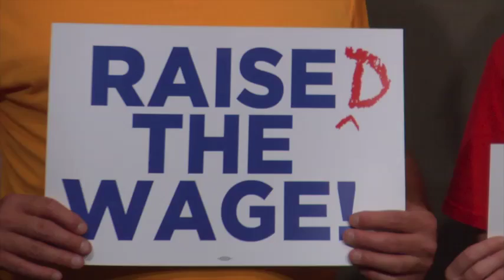Raise the Wage Minnesota Celebration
Thousands of Minnesotans are getting a long overdue raise as the state's first minimum wage increase in nine years goes into effect. The state minimum wage for large employers, at $8.00 per hour starting today, will increase to $9.00 in 2015 and $9.50 in 2016 followed by annual cost of living increases.  This is great news for workers, for businesses and for our economy.  Minnesota 2020 joined members of the Raise the Wage Coalition to celebrate this important step in moving Minnesota forward.